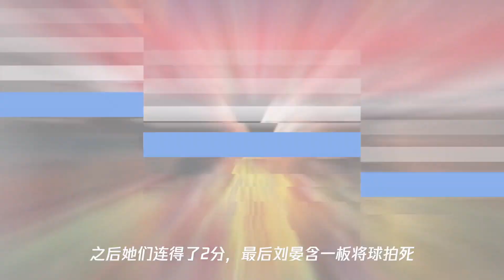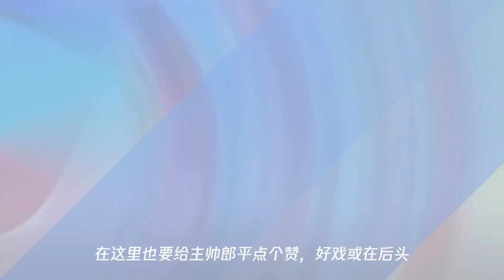首战看朱婷二战看李盈莹!女排主帅郎平轮换全替补,好戏或在后头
➤Thanks收看！